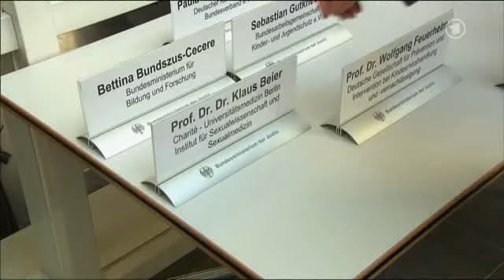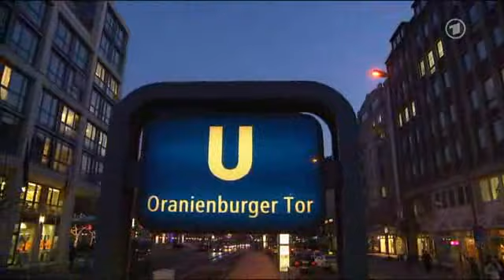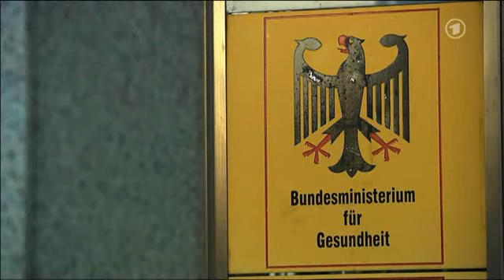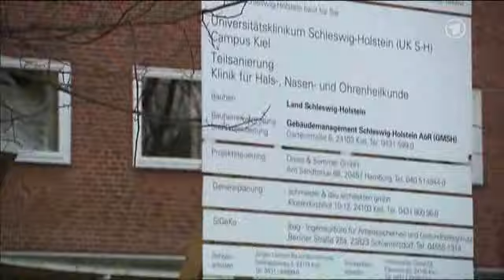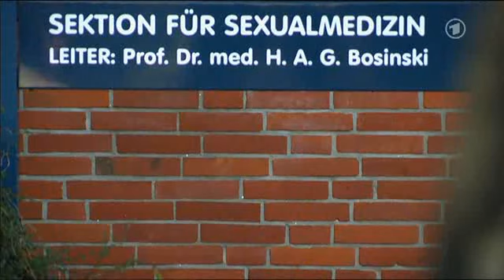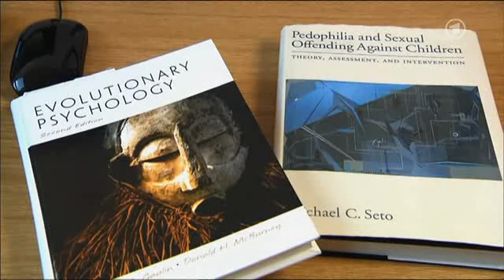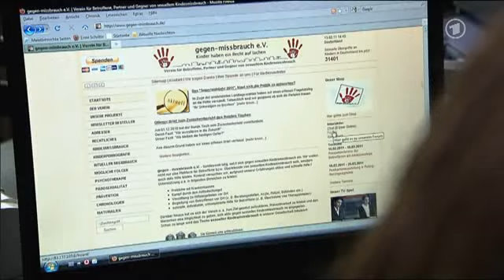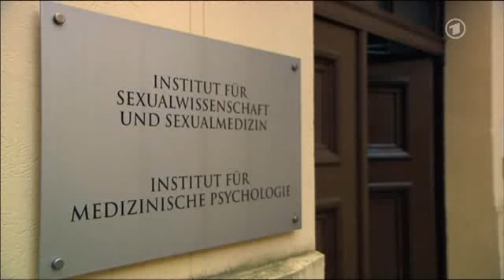Von den Eltern missbraucht 2von3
Von den Eltern missbraucht, vom Staat ignoriert
Vor 30 Jahren wurde Nina von ihren Eltern sexuell missbraucht,
sie leidet bis heute. Einen geeigneten Therapieplatz hat sie
nicht gefunden - ebenso wie viele andere Opfer. Auch für
Prävention fehlt Geld. Nina und ein Pädophiler erzählen.